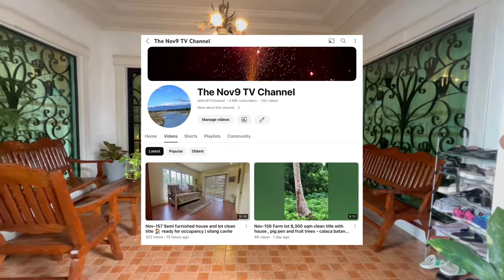NLIST-013 BF RESORT VILLAGE house & lot 487 sqm clean title Fully furnished | ready for occupancy